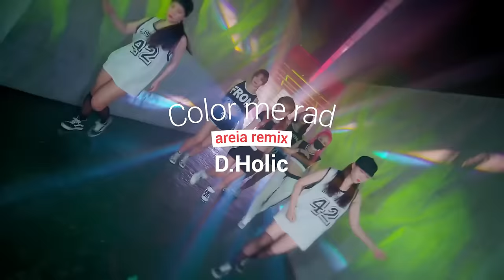D.Holic - Color Me Rad (Areia Remix)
Spreading the Korean culture and love to the world! 100% original music by Areia Creations production team
This remix was first enjoyed by our Patreons! Support us and watch our new remixes first among other rewards!

Arrangement by Kim Hamang
Editing and Mastering by Jun Areia
@ Areia Creations Global Entertainment Studios Seoul, Korea

Areia Remix is a 100% fan-funded brand. Help us improve Areia Remix and in return gain actual profits from our original artists!
Areia Creations is a global k-style entertainment company. We specialize in song productions and artist development. Join the wave!